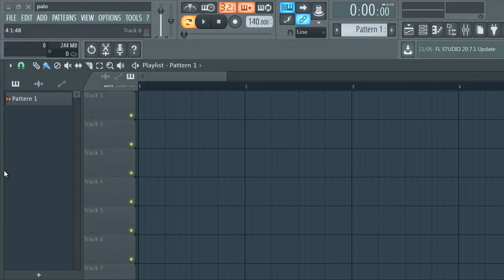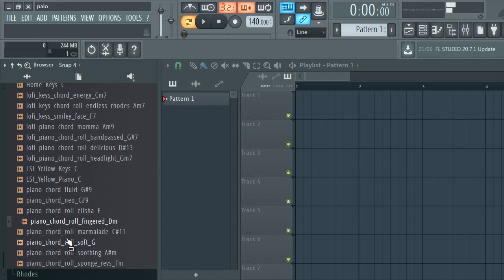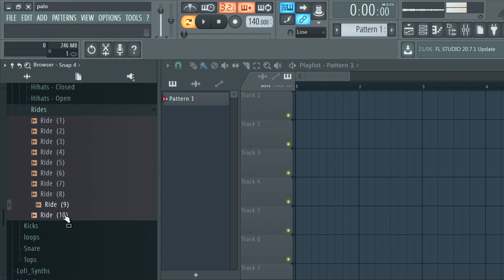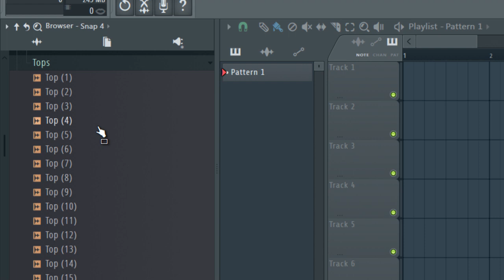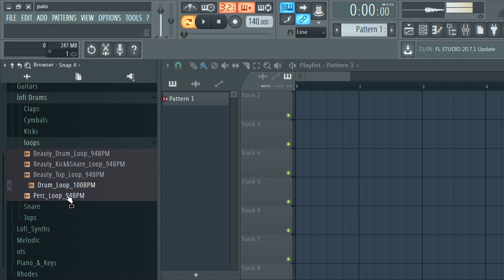FREE ONE SHOT KIT + LOFI DRUM KIT + LOOPS | Free Download | Hunter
……:::::: Specifications ::::::……

•18 lofi Guitars
•17 lofi Bass
• 20 lofi Piano_&_Keys
• 11 Lofi_Synths
•  4 lofi Rhodes
•  8 lofi Bass Guitar
•  5 lofi 808s
• 11 lofi Claps
• 27 lofi Snare
• 18 lofi Kicks
• 8 lofi Hihats - Closed
• 8 lofi Hihats - Open
• 8 lofi Crash
• 10 lofi Rides
• 39 lofi Tops
• 5 lofi Loops